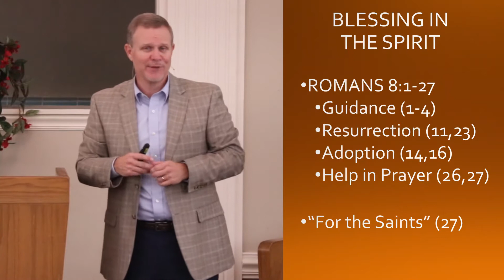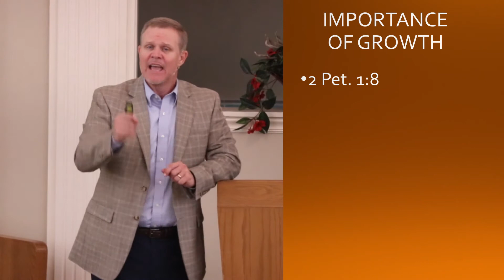Wednesday Evening, July 15th, 2020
This week's Wednesday night series is brought to us by Bobby Rawson and the topic is 'Growing in the Spirit'